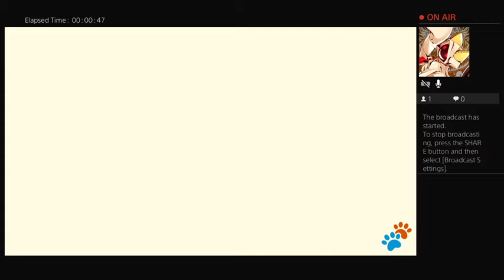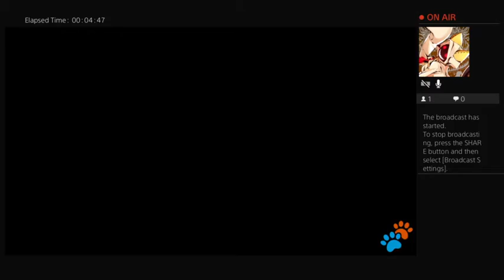Cat Quest 2 | The Quest Begins!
Playing the much anticipated sequel to a much loved game of mine, Cat Quest 2! Get ready for impawsible amounts of cat puns! Thought I'd also broadcast this game to Twitch as I play it.